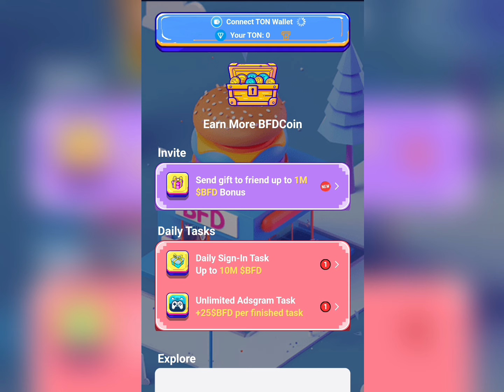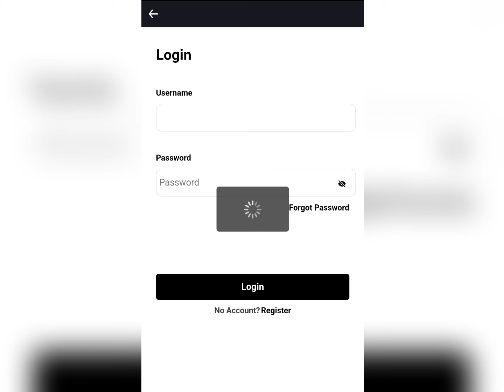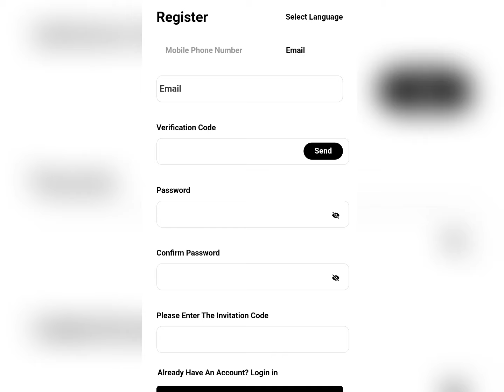BDF COIN withdrawal (BDF COIN Airdrop and Listing Update) BDF COIN New Update || BDF COIN Claim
In this video, I'll guide you through the latest updates on the BDF COIN airdrop and listing. I'll cover everything you need to know about how to withdraw your BDF COIN, the latest BDF COIN updates, and a step-by-step process to claim your coins.